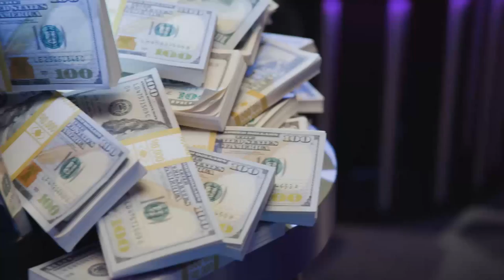The Shark Cage S2 ♠️ E12 ♠️ Ft. Vanessa, Faraz, Phil, Sean, Andrey and Artem ♠️ PokerStars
Who will take the last seat at the final table of the $1,000,000 PokerStars.com Shark Cage? Among the players still in contention are Goonies star Sean Astin and poker pro Phil Ivey.

Welcome to Shark Cage - a poker show where poker pros, celebrities and an online qualifier fight it out for $1,000,000! The players compete in a series of six heats. Whoever wins their heat can take place at the final table to have a shot at winning the $1,000,000 prize pool. But: if the players are getting bluffed or their bluffs won’t get through, they will end up in the cage…